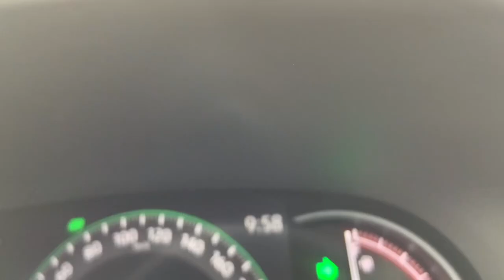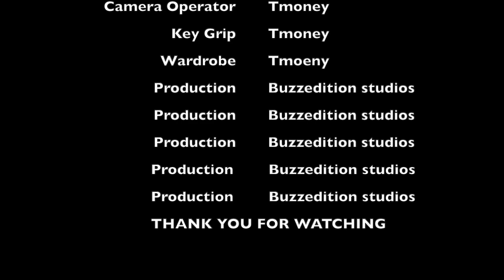First time driving in Maseru- MSU- Maseru Airport